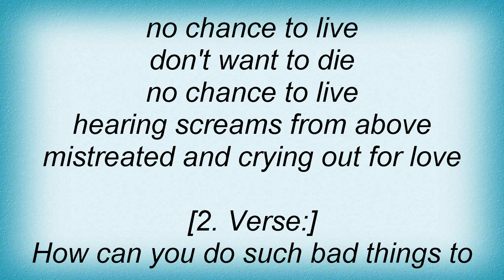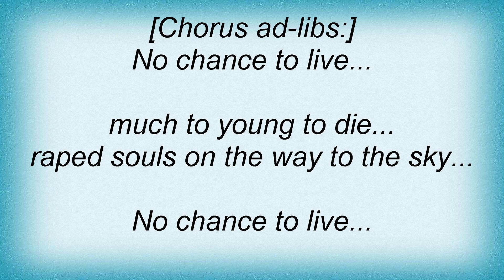Axel Rudi Pell - No Chance To Live Lyrics_1